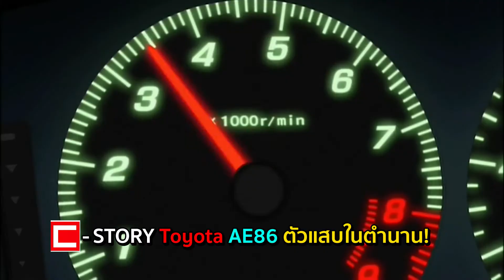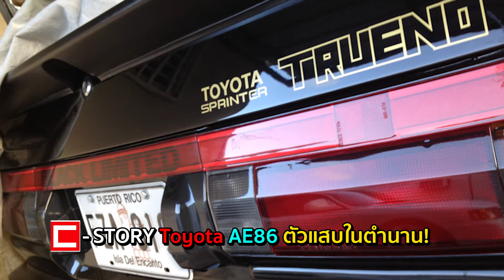C MAX CAR MAGAZINE ON AIR ออกอากาศ 29 มิ.ย.62 เบรค 2